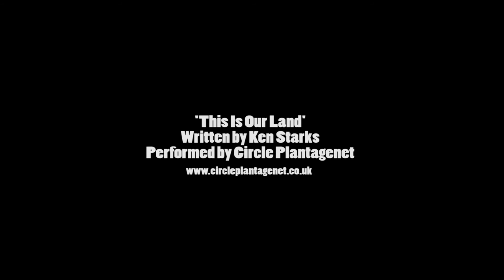THIS IS OUR LAND - A SONG OF BRITAIN'S HERITAGE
A video celebrating Britain's heritage with archive footage of London during and after World War II. together with scenes from the present day.  Inspired by a new track from Southampton band Circle Plantagenet "This Is Our Land"